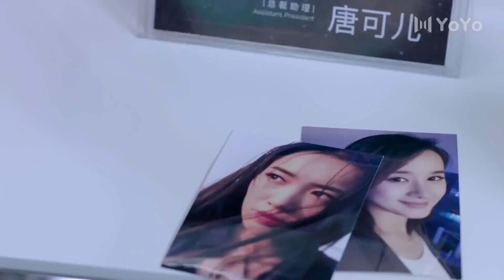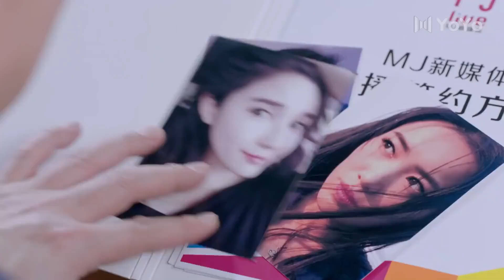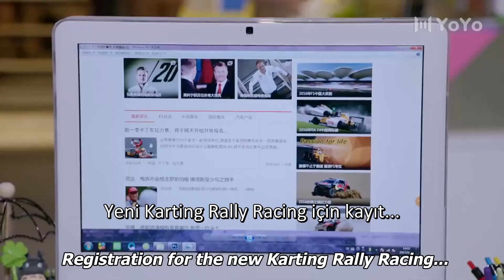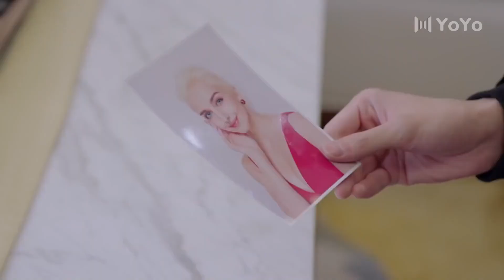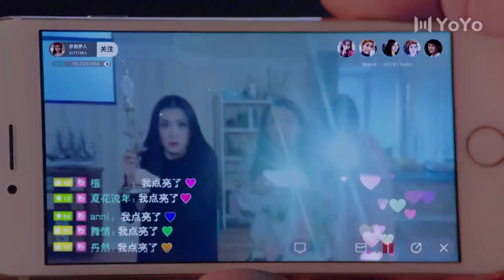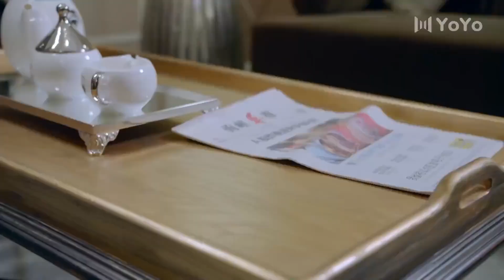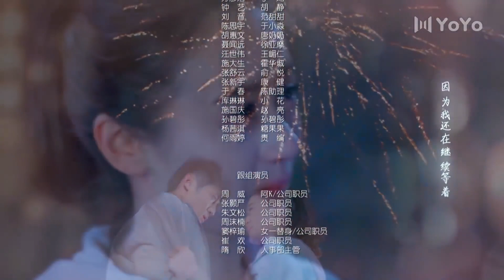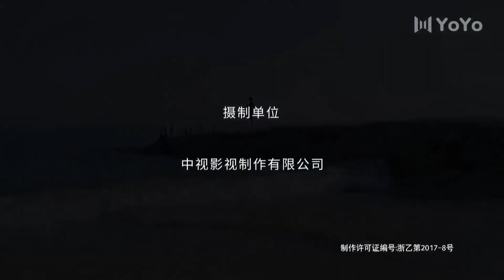Unutma Beni | 2. Bölüm | Remember Me | Tong Meng Shi, Crystal Yuan , 青春向前冲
Üniversiteden mezun olduktan sonra, Tang Keer çalışmak için tanınmış bir çevrimiçi alışveriş şirketine katıldı. Genel müdür Huo Bin ondan hoşlanıyor. O ve Kerr, şirketin ürünlerinin sözcüsü olarak birlikte üç aktris imzaladı. Üç aktrisle imza atma sürecinde zorluklardan geçtiler ve aşklarını da geliştirdiler. Lu Xiang, küçük kardeşine herkesin önünde meydan okudu ve o da Kerr'den hoşlanıyordu. Aynı zamanda, birşirket içindeki hisse senedi savaşıydı ve Kerr en iyi arkadaşı tarafından tuzağa düşürüldü ve şirketin en altında çalışmaya başladı. Ke'er'de yanlış anlaşılmalar ve şoklar yaşayan Lu Xiang, Huo Bin'in sarsılacağını düşündü, ancak kardeşlerin birbirlerine karşı bir aşk girdabına düşmesini beklemiyordu. Kerr'in en iyi arkadaşı Li Mei'nin eli siyahtı ve araba kazası onu yaraladı. Tang Keer, aşk ikileminde seçim yapmakta zorlandı. Lu Xiang hastalandı. Onun genetik hastalığı aşka ve evliliğe sahip olamazdı. Yaptığı her şey, küçük kardeşinin kariyerine değer vermesi ve daha çok sevmesi içindi. Şirketin sevgisi ve gelişimi adına Kerr, şirketin ürünlerinin imaj sözcüsü olarak hareket etme inisiyatifini aldı. Birkaç bükülme ve dönüşten sonra başardı.